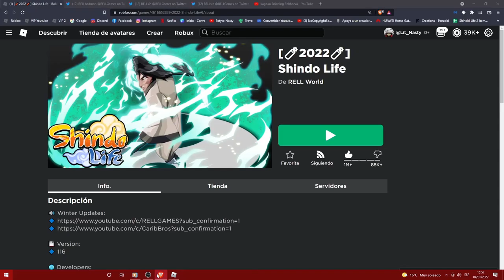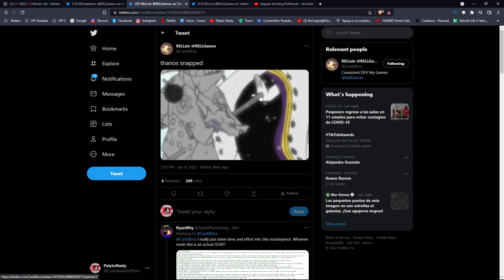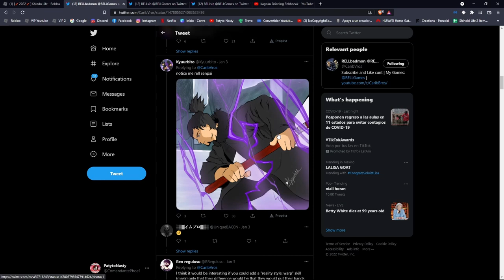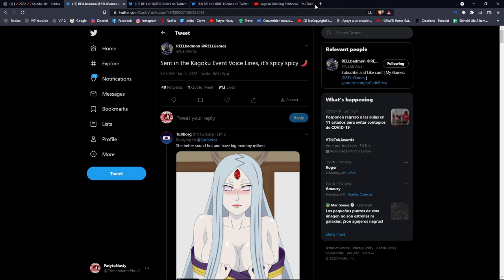La Nueva Actualizacion Evento Kaguya | Shindo Life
Evento de Kaguya en Shindo Life
Evento de Kagoku en Shindo Life

~~Tags~~
shindo life codes
war mode
war codes
war codes shindo life
war private